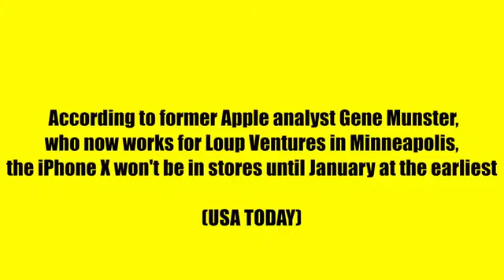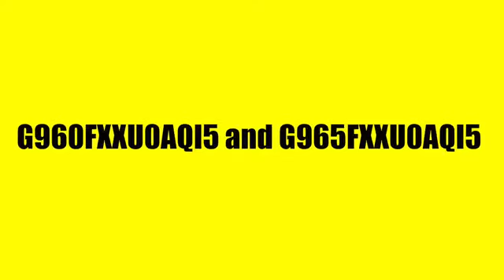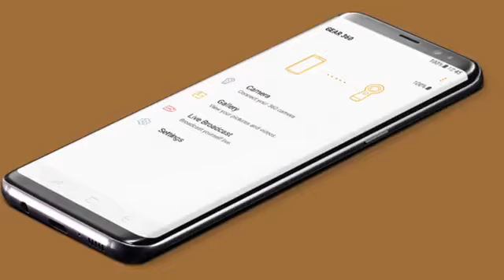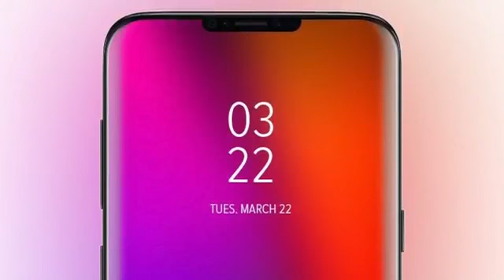Samsung galaxy S9 The perfect time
Is the best time to launch Samsung galaxy S9 since Apple is chasing production issues with the 3-D sensor in the Face recognition.